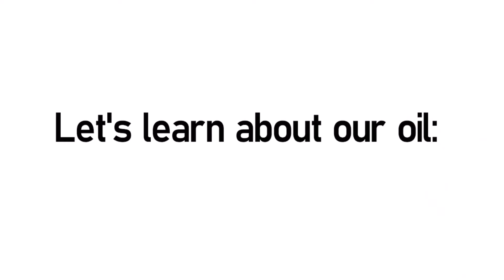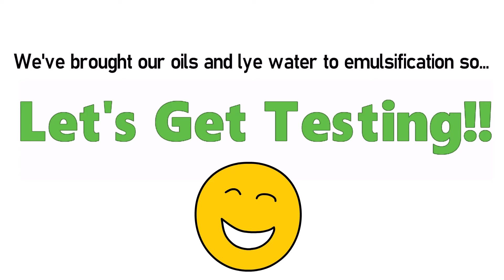Testing Vampire Blood BBW Type in Cold Process Soap | Scentsational Soaping Supply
We carry a wide selection of fragrances for making soaps and candles.

Scent Description:
Talk about "I want to suck your blood!".  An intoxicating concoction of ripe strawberries and jasmine, rounded out with the decadent aroma of juicy plum. The notes combine to produce a sweet berry aroma that is sure to captivate in this spooky BBW dupe!

This way you'll have the most up to date videos the day we release them!